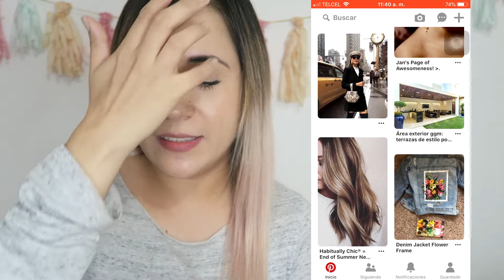¡¡PINTEREST DECIDE MI LOOK COMPLETO!! *ME ENCANTÓ* -Bianca-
Pinterest elige mi look COMPLETO :O... Si quieres ver más videos como este cuéntamelo en los comentarios, no te vayas sin suscribirte, recuerda que llegando a 2mil seguidores habrá un sorteo.

Les mando besos ♥♥♥

♥Musical.ly Biancajuaarez